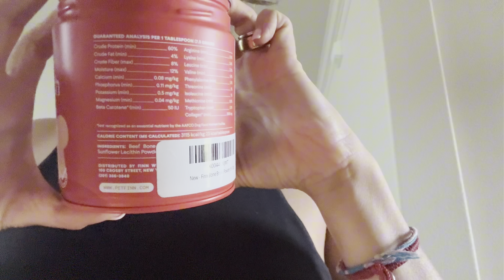Finn Bone Broth Plus for Dogs: Collagen & Amino Acids | Natural 6-Ingredient Meal Topper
🐾 **Finn Bone Broth Plus for Dogs: Joint & Mobility Boosting Powder** 🐾

Give your furry friend the ultimate nutritional boost with Finn Bone Broth Plus! This premium powder is specially formulated to enhance your dog's joint health and mobility with a powerful blend of collagen and amino acids. Made with just 6 natural ingredients, it's the perfect meal topper to support your pet's overall well-being.

✨ **Key Benefits:**
- **Joint & Mobility Support:** Helps maintain healthy joints and improves mobility.
- **Packed with Collagen:** Promotes strong bones and connective tissue.
- **Amino Acids Boost:** Supports muscle health and recovery.
- **Natural Ingredients:** Free from artificial additives and fillers.
- **Easy to Use:** Simply sprinkle on your dog’s food for added nutrition.

Keep your dog active and healthy with this all-natural, nutrient-rich meal topper. They’ll love the taste and you'll love the benefits!

💬 **Got questions or feedback? We’d love to hear from you in the comments!**